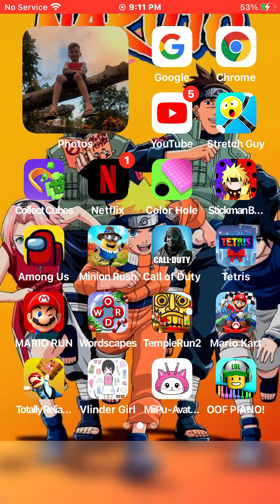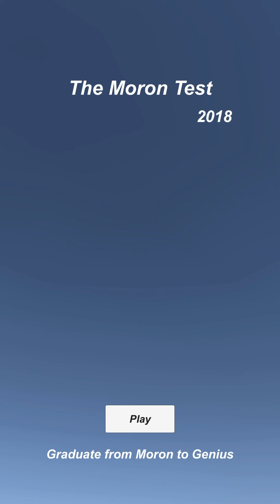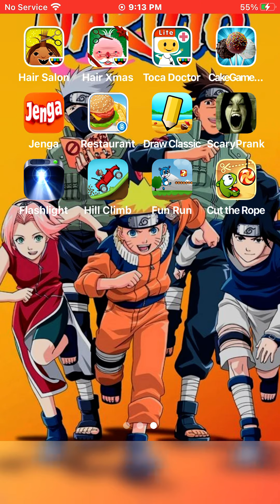Pls dong get scared theres defenetly no prank at the end